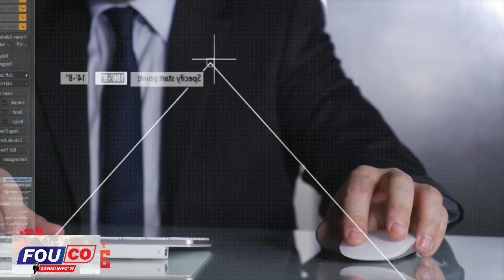Barbecue vin pou bon......G9 anvayi G-pèp......lanmò100 jou nn kouri tou